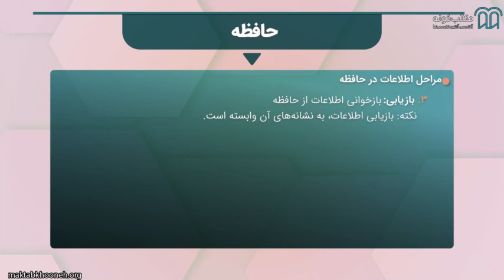آموزش مباحث اساسی در روانشناسی ۱ قسمت ۱۰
هدف کلی از فراگیری و آشنای با علم روانشناسی این است که بتوانیم رفتار یا واکنش‌های خود و دیگران را در یک محیط و در یک زمان مطالعه کنیم. آشنایی با علم روان‌شناسی (به ویژه برخی حیطه‌ها مانند اصول یادگیری) می‌‍تواند کمک کند تا هم خود بهتر یاد بگیریم و هم اطرافیان را در یادگیری بهتر و داشتن زندگی بهتر یاری کنیم. روانشناسی به ما کمک می کند تا خود را بهتر بشناسیم و با خودشناسی بهتر بتوانیم علاوه بر رشد فردی ارتباط سالم‌تری با دیگران داشته باشیم. با فراگیری علم روان‌شناسی ما یاد می‌گیریم که چگونه در موقعیت‌های مختلف زندگی و در فراز و نشیب‌ها چگونه بهترین رفتار و عملکرد را داشته باشیم.

استاد: سعید شریف یزدی

برای مشاهده آموزش مباحث اساسی در روانشناسی 1 در مکتب‌خونه از طریق لینک‌ زیر وارد شوید